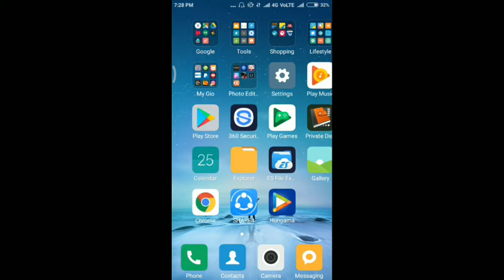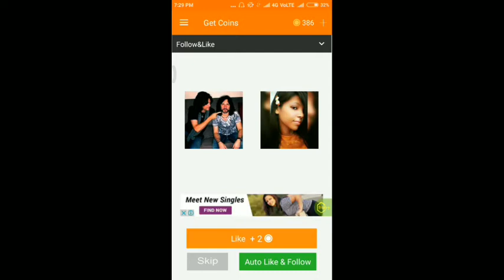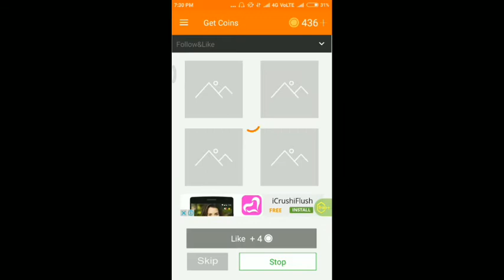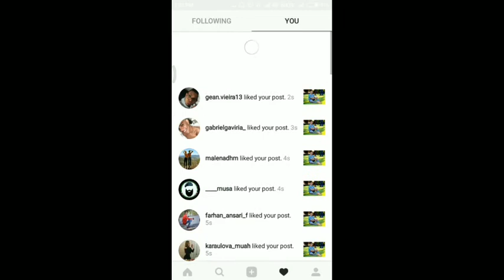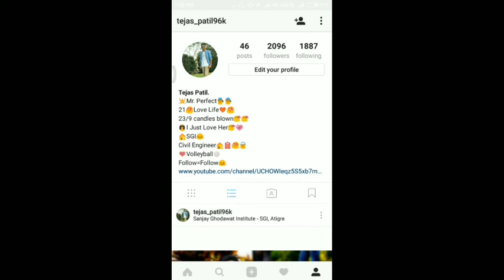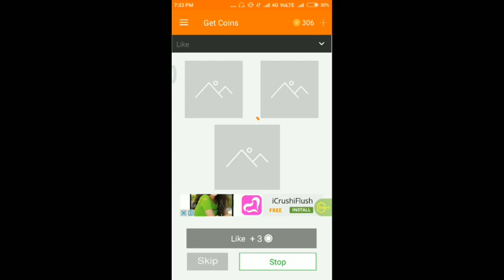How To Increase Instagram Follower's & Likes😉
Hello Friend's. This Is My New Video